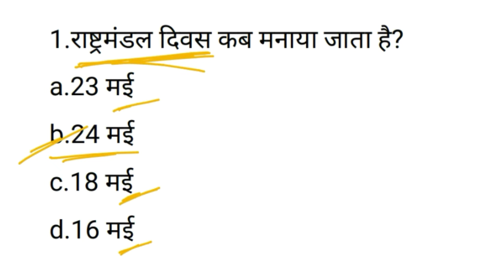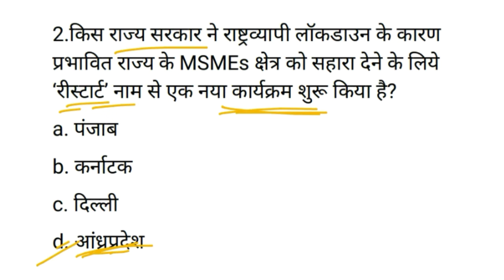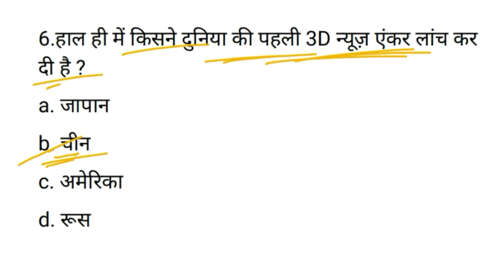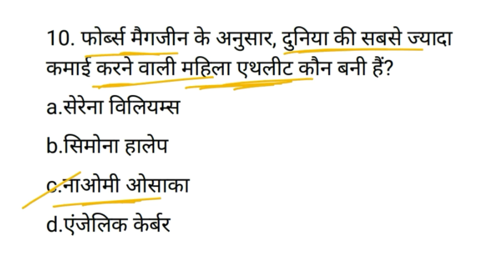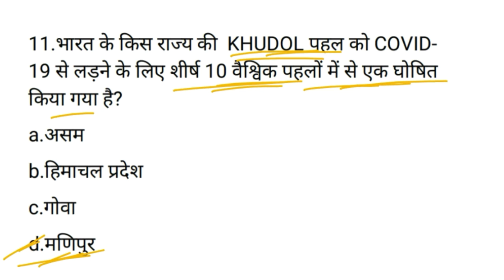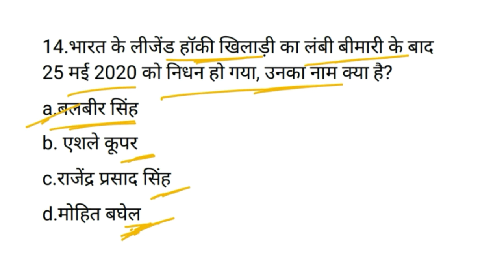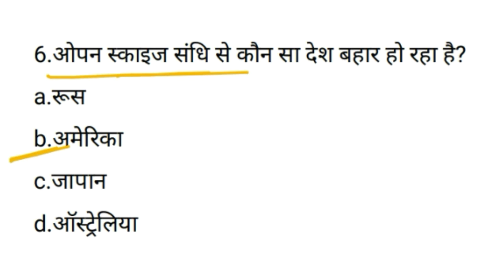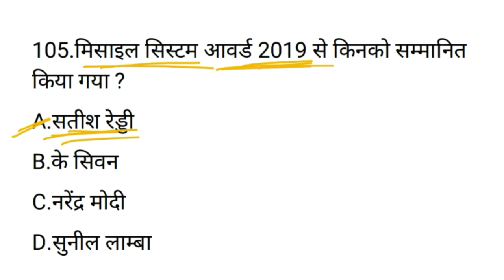26 may 2020 current affairs | Daily current affairs